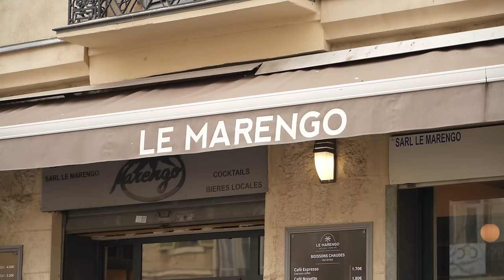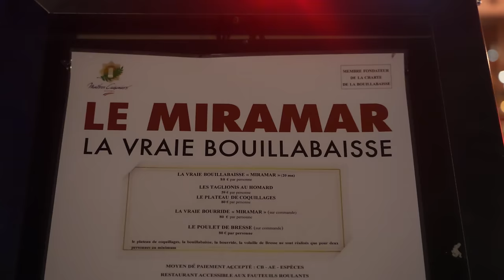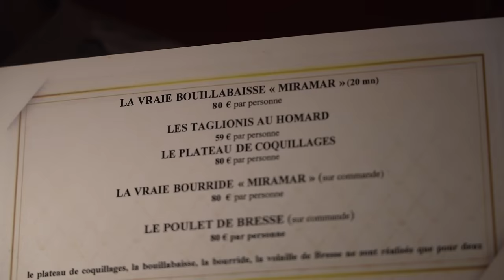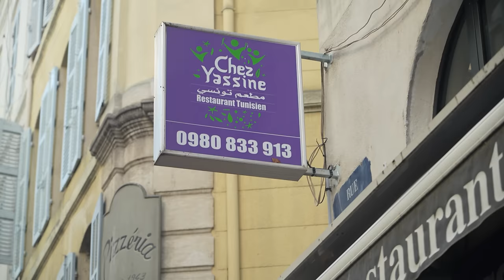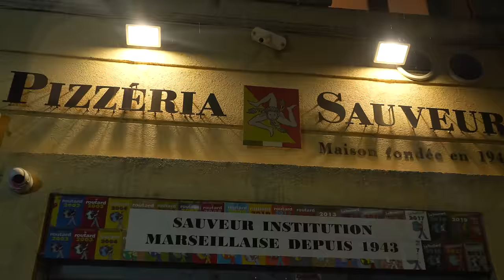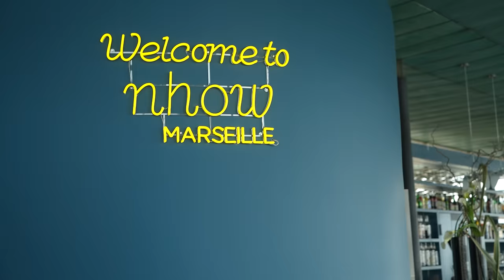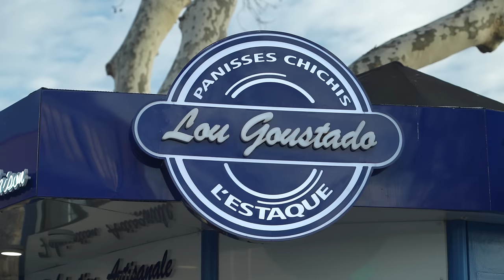Un Québécois teste les spécialités de Marseille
Aujourd'hui je visite Marseille pour la toute première et je teste toutes les spécialités d'affilée! Au menu: Bouillabaisse, Aïoli, Panisses, Pastis, Chichis frégis, Pizza moitié-moitié et encore plus! Est-ce que mes goûts de québécois vont être satisfaits ? C'est ce qu'on va voir!

Les restaurants visités dans la vidéo :

Bouillabaisse Turfu
Le Miramar
Chez Yassine
Pizzéria Chez Sauveur
Hôtel nhow Marseille
Lou Goustado de l'Estaco

leur compte Instagram : @choosemarseille

Merci également à Air Transat qui propose désormais une ligne directe à l’année entre Marseille et Montréal.

@airtransat offre une multitude de vols entre Montréal et la France (Paris, Marseille, Lyon, Nice, Bordeaux, Nantes et Toulouse)

Option Plus, plus de privilèges et de services en Classe Économie avec @airtransat